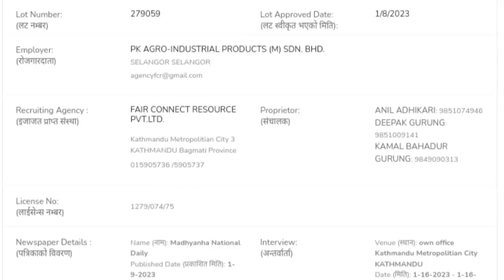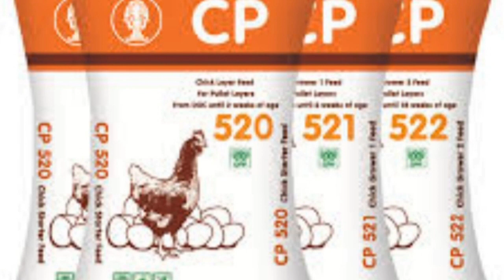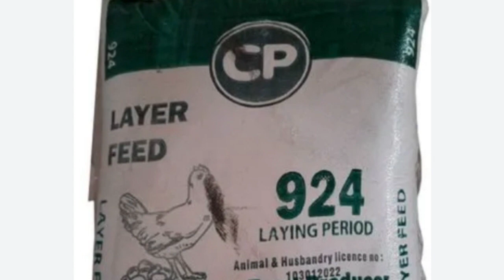Malaysia new demand 2023,Pk agro-industrial products (m) sdn. bhd.Baideshik rojgar